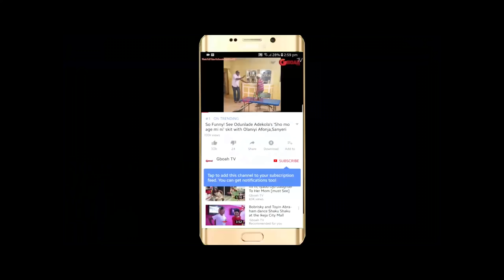We Are Extremely Religious And Not Godley Gani Adams Are Onakakanfo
We Are Extremely Religious And Not Godley: Gani Adams Power Speech At Ami-Olohun Birthday